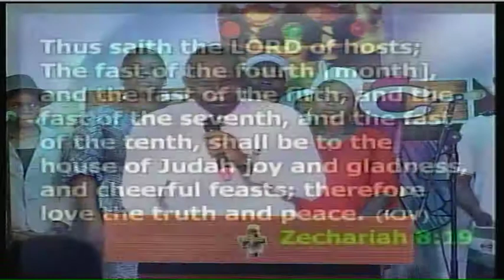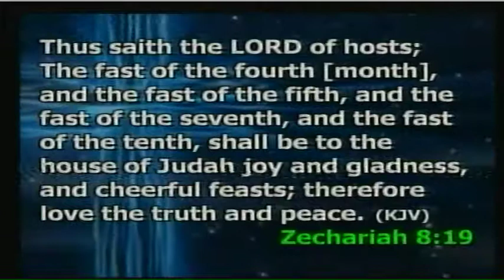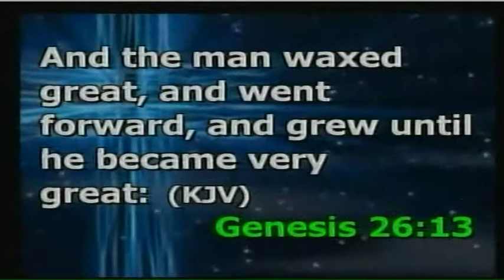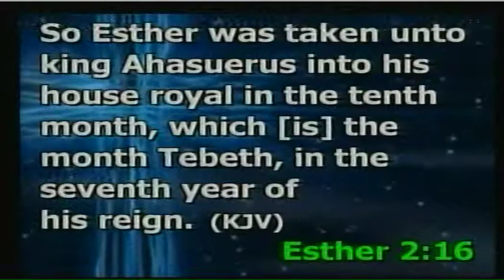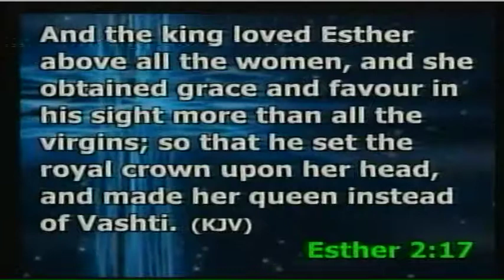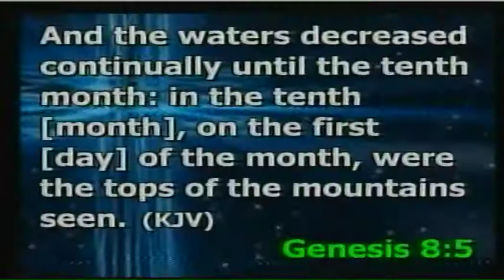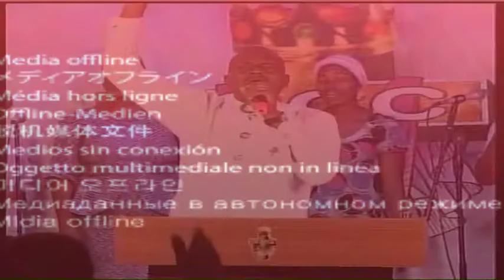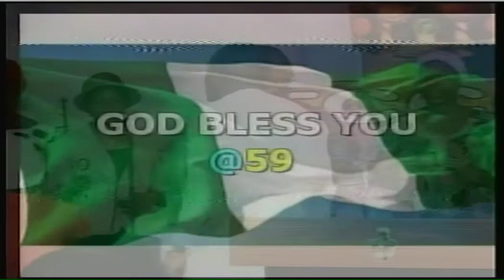AIR OF COMFORT; OCTOBER 1ST 2019 . PASTOR EZEKIEL ADELEKE ATAYERO